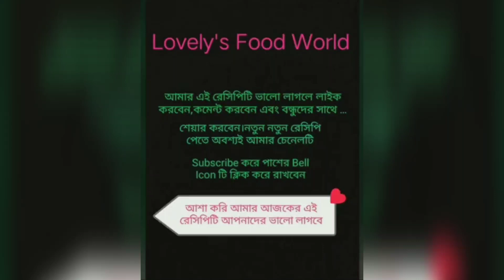নারিকেল পায়েস জেলো কাপ।।Coconut Payesh Jello Cup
আসসালামু আলাইকুম Viewers,আজকে আমি নিয়ে আসলাম মজাদার পায়েশ জেলো। আমরা মেহমান আসলে নতুন কিছু সবাই দিতে চাই পায়েশ সব সময় রান্না করি কিন্তু আমার মতো করে সবাই একটু রান্না দেখবেন কতটা মজার যে সবাই বার বার খেতে চাইবে যদি আমার রেসিপি টি ভালো লাগলে লাইক,কমেন্ট,শেয়ার এবং আমার চেনেলটিকে👉Lovely's Food World সাবস্ক্রাইব করবেন এবং পাশে থাকা বেল আইকনটি ক্লিক করতে ভুলবেন না...ধন্যবাদ ❤️❤️❤️🌹

আমার আরও রেসিপি.